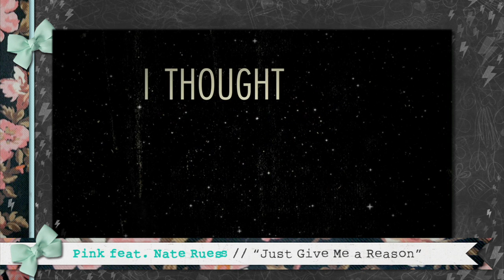Carly Rae Jepsen - Perma - Pink - Music Notes: Noteworthy -- Wednesday September 12, 2012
Buzznet music gal, Sara Scoggins, talks about new music from Carly Rae Jepsen, Perma and Pink in today's Noteworthy. Be sure to check out Buzznet.com for all your music needs!